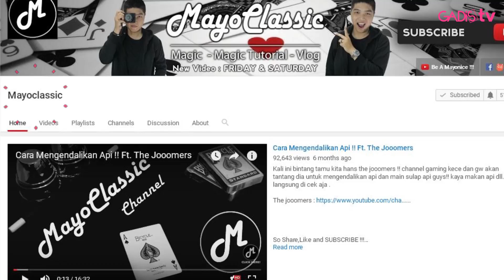Mayoclassic Punya Trik Sulap Keren, Yuk, Coba Belajar!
Seru banget ya pertunjukan sulap Mayoclassic. Eits, Brandon Salim nggak mau kalah. Diam-diam, Brandon Salim jadi pesulap, lho! Intip di